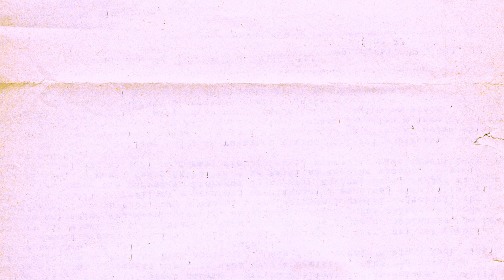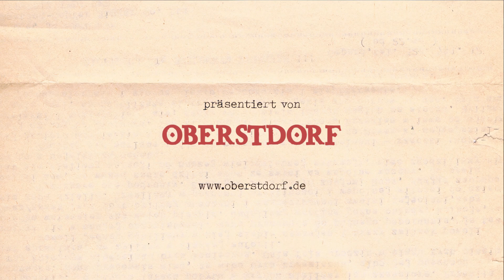Vroni Zobel: Wurzeln und Flügel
„Ich bin nicht ganz so normal wie andere Leute“, hat Vroni auf unsere Bitte sich selbst zu beschreiben geantwortet.

Vroni ist Schreinerin, ehemalige Skispringerin und leidenschaftliche Rodlerin. Aufgewachsen in der Natur - inmitten der Bergwelt der Allgäuer Alpen - hat sie die Freiheit ihrer Kindheit zu dem gemacht, was sie heute ist.

Wer sich eine kleine Auszeit aus dem eigenen Alltag gönnen möchte, kann sich jetzt zurücklehnen und eintauchen in Vronis Geschichte.